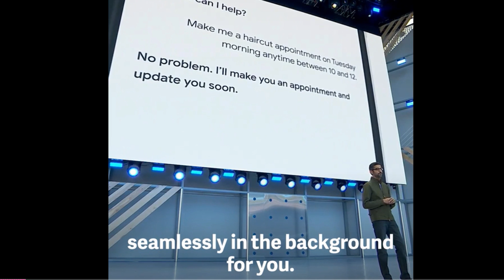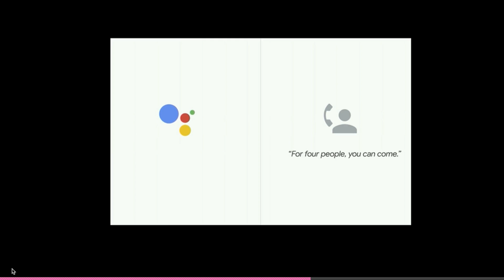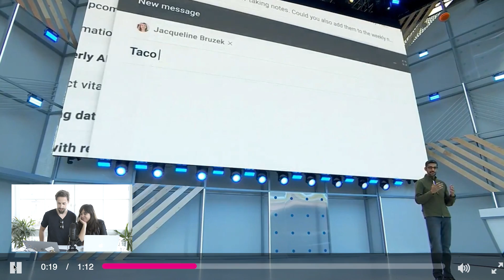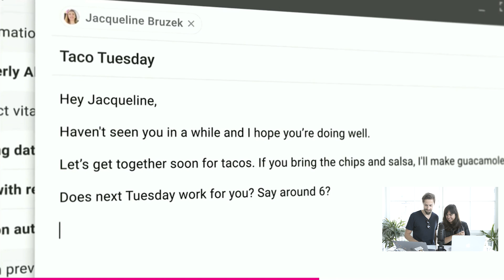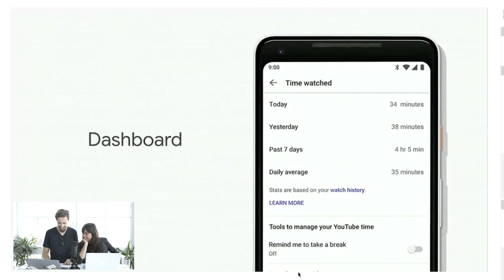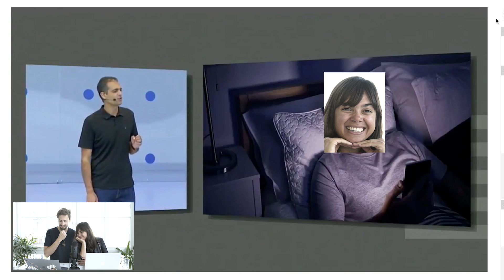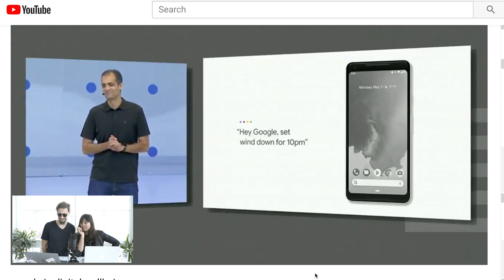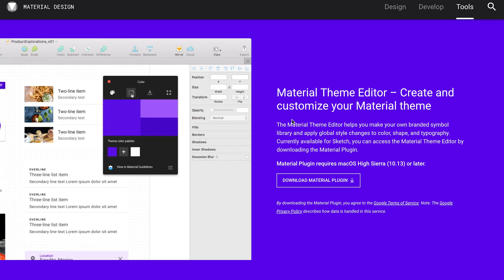Google Duplex is INSANE! - Tech Innovation News SUNDAY SLAP! - Aj&Smart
This weeks Sunday Slap is all about the best news from Google I/O 2018. Google Duplex is a crazy new step for Voice AI, Gmail gets an AI boost and Google is going all in on responsible design! We also take a look at the new Material Design updates.

The Sunday Slap is your source for entertaining Product Design, Tech and Innovation News.

In this week's tech news rundown:

-Google Duplex (tech innovation news)
-Gmail AI upgrades (tech news)
-Digital Well Being (tech news)
-Material Design (product design news)

Sign up for our bi-weekly innovation digest and get our "Intro to Design Sprints"